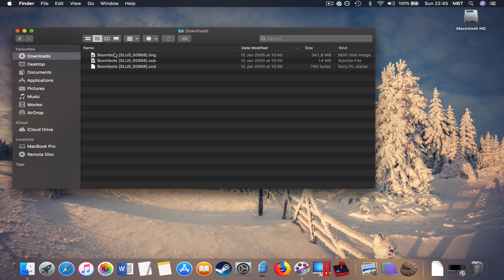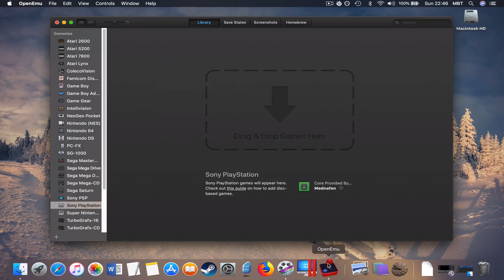BoomBots (PlayStation on MAC)